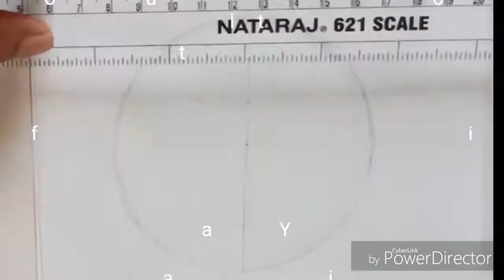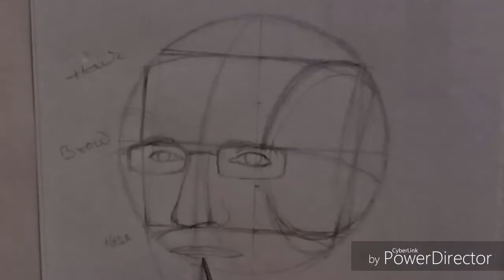How to draw a particular face using the LOOMIS METHOD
In this video we will see how to draw a portrait using LOOMIS METHOD.